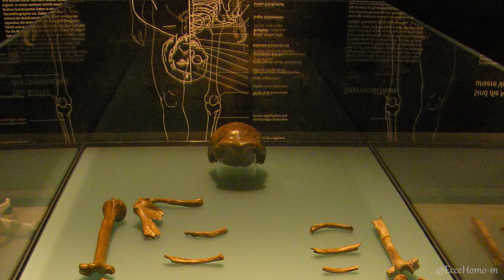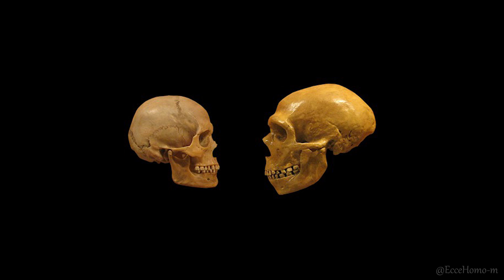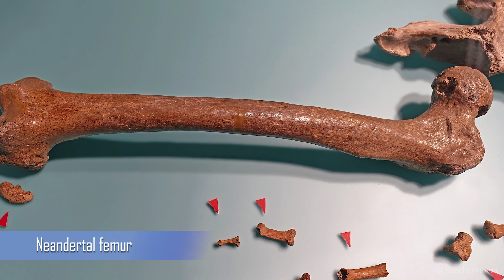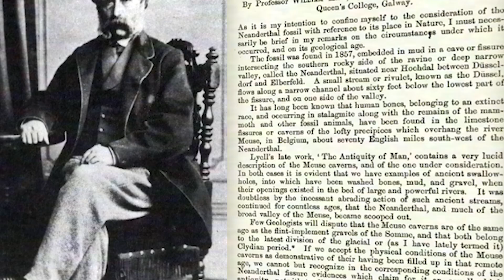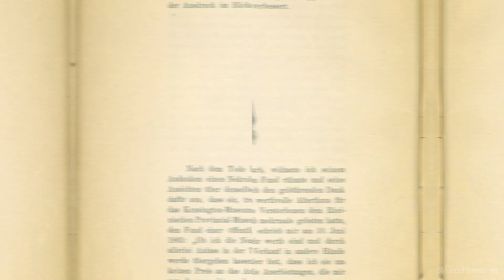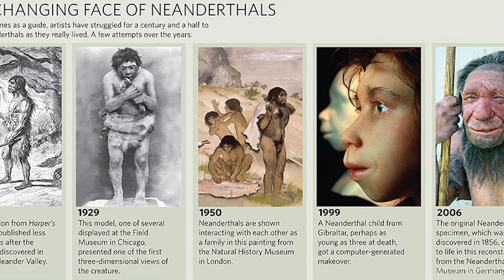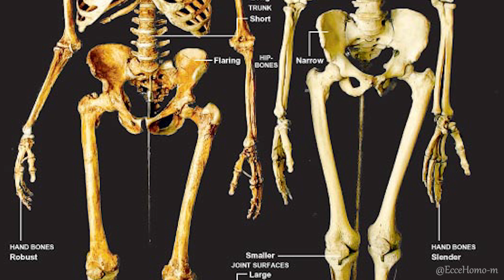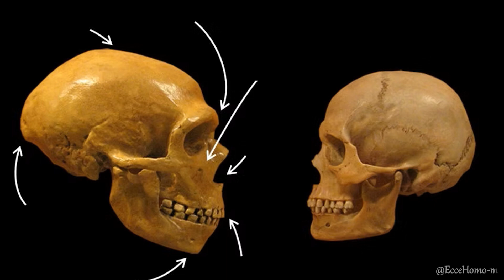8.The Story of Our First Encounter with Another Species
Imagine discovering a fossil that is neither entirely like us nor completely different—a being from a distant past, human-like yet something beyond anything we had ever known.
In the mid-19th century, the unearthing of peculiar remains in the Neander Valley challenged the very boundaries of what it meant to be human. This was our first encounter with another species of Homo—a species that once walked the Earth alongside us.
But how did this discovery happen? How did scientists realize they were looking at something other than Homo sapiens?
In this video, I delve into the fascinating story of humanity’s first encounter with the Neanderthals and how this groundbreaking discovery reshaped our understanding of human evolution.
By watching this video, you've taken another step on the path to understanding what it means to be human — thank you for being here.
The videos on this channel follow the evolutionary journey of humankind in a serialized format, so  I recommend watching them in order from the beginning to gain a clearer picture of our species’ incredible story.
Reconstructing the faces of hominins and human ancestors is not only an artistic endeavor but also a precise and scientific process. The facial reconstructions featured in this video are sourced from: